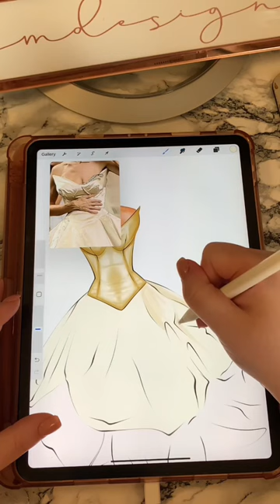Carrie Bradshaw wedding dress illustration 🤍✨